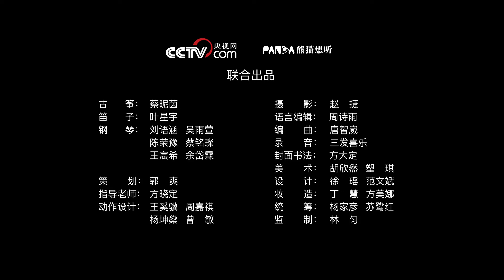过年必备歌曲！《恭喜发财》+《难忘今宵》王炸组合，年味儿有了！| 中华民族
辞旧岁，迎新年！当创意钢琴遇到传统民乐，全新编曲红火演绎的贺岁金曲《恭喜发财》、《难忘今宵》，拨动了谁的DNA？